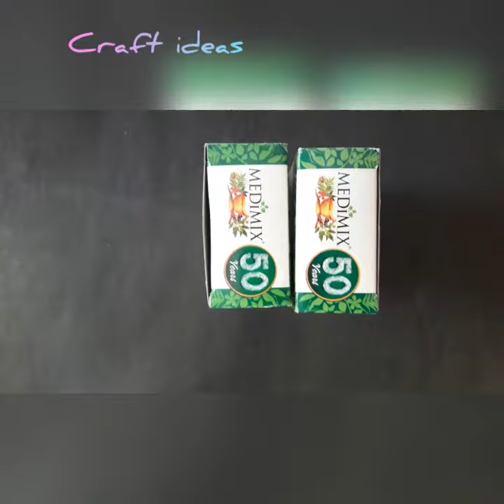How to make pen stand with soap box in Craft ideas